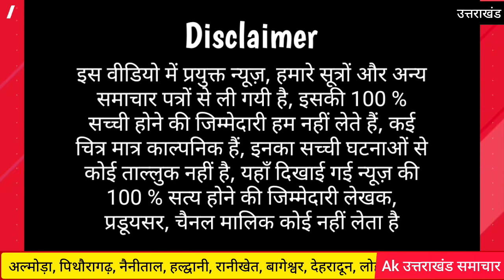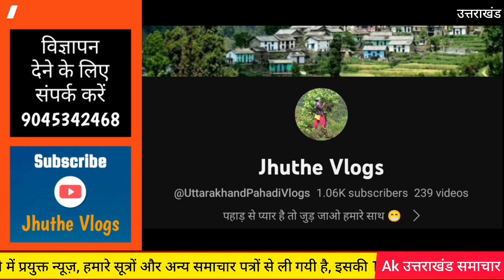उत्तराखंड : जल चढ़ाने गयी 2 लड़कियां नदी में डूबी | Uttarakhand satpuli nayar nadi m dangleshwar mandi